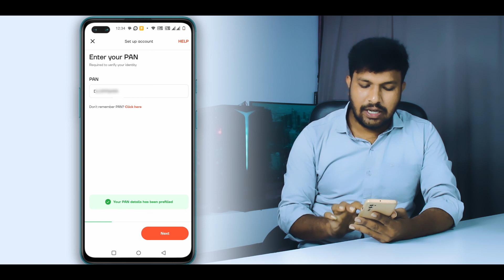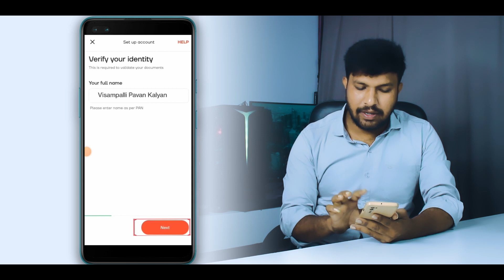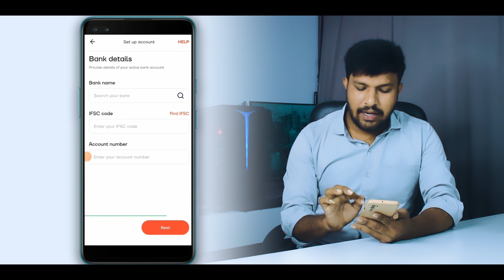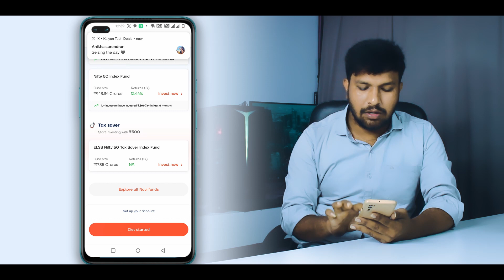How To Invest In Navi Mutual Funds In Telugu | Navi Mutual Fund Account Setup In Telugu